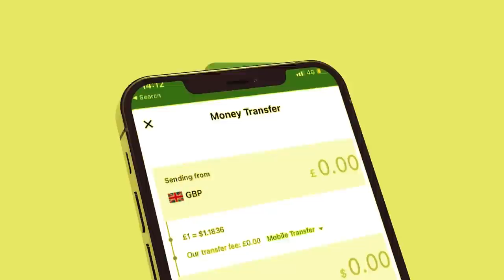Xog Jabkii Garaadada iyo Huwanta Ciidamadii ugu badnaa Somaliland gaysay laascanood maxa dhici?